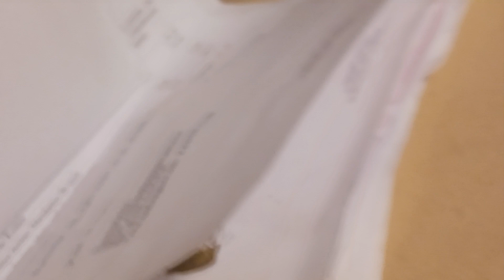documentary naturedocumentary 4